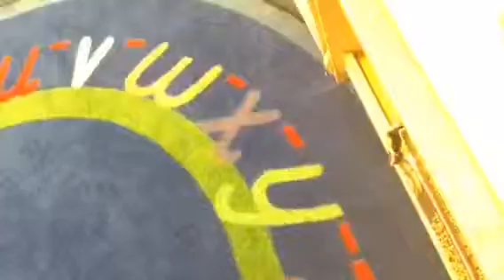Play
We play with toys